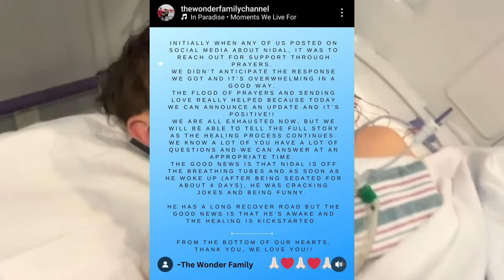What ACTUALLY HAPPENED To Nidal Wonder?! (TERRIBLE CAR ACCIDENT EXPLAINED) 😱💔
Nidal Wonder in a COMA After A CAR ACCIDENT?! PROOFS THAT Piper Rockelle & Lev Cameron BROKE UP! Emily Dobson Try to K!LL Herself

This video is about NALISH (Salish Matter & Nidal) and LIPER (Piper Rockelle & Lev Cameron) and Emily Dobson.

ANOTHER PROOF THAT Piper Rockelle & Lev Cameron BROKE UP?! Elliana Walmsley is Getting MARRIED To Jentzen Ramirez at 16 & 17! 😱😳

PROOF THAT Piper Rockelle & Lev Cameron BROKE UP?! Elliana Walmsley is PREGNANT! Naz Norris Being LEFT OUT! 😱😳 **With Proof** | Piper Rockelle tea

Piper Rockelle FAKED Her Relationship With Lev?! (It was all A LIE) | Anna oop

Piper Rockelle BREAKS UP With Lev Cameron After THIS?! Harper LEAKED VIDEO? Elliana Walmsley CALLS OUT Gavin Magnus | Piper Rockelle tea

Harper Zilmer's NEW BOYFRIEND EXPOSES Himself On Purpose?!

Harper Zilmer REVEALS Her NEW BOYFRIEND Online?!

Piper Rockelle Throws SHADE at Emily Dobson and Elliana Walmsley?!

Piper Rockelle REVEALS THAT Her Relationship With Lev Cameron is FAKE?! Here's Why!

Elliana Walmsley CALLS OUT Gavin Magnus?!

Gavin Magnus Throws SHADE at His EX Girlfriend Piper Rockelle?!

Piper Rockelle & Lev Cameron Break Up?!

Piper Rockelle FINALLY CONFIRMS Break Up With Lev Cameron?! LIPER IS OVER?! 😱😳**NOT CLICKBAIT** | Piper Rockelle tea

Nophie,
Piper Rockelle,
Gavin Magnus,